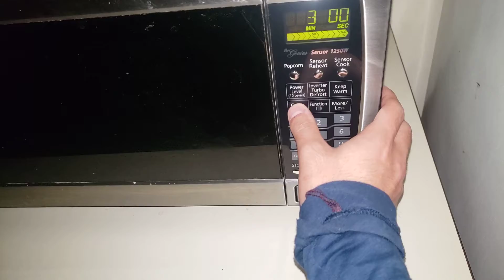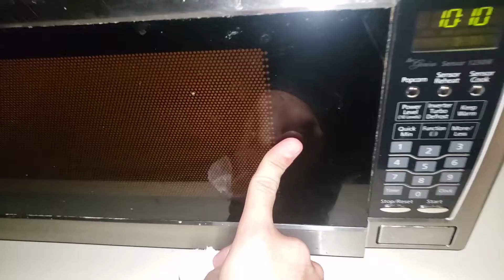MAKING TOP RAMEN BEEF IN THIS COOKING LESSON HOPE U KNOW HOW TO MAKE THIS ALREADY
HOPE U ENJOY THIS COOKING LESSON I DO NOT KNOW WHY I KEEP MAKING VIDEOS LIKE THIS I THINK RAMEN IS THE BEST IT`S SO GOOD
TO EAT ITS LIKE PEOPLE CAN`T STOP RESISTING THIS FOOD IT`S SO DELICIOUS TO EAT